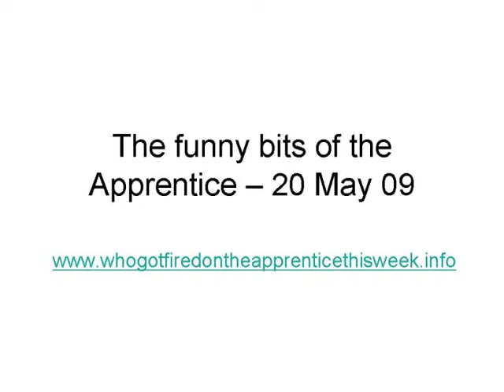The Apprentice 20 May 09